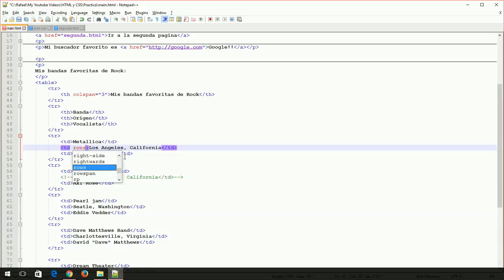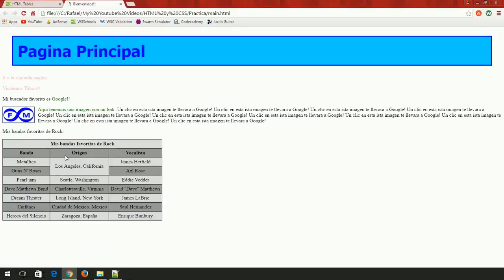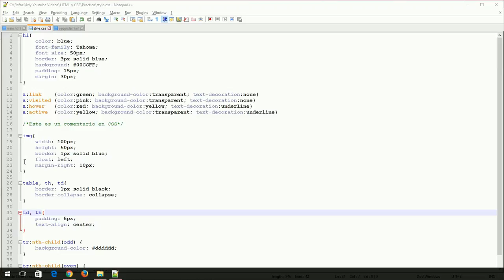019 HTML y CSS Caption y Ocupar varias columnas o renglones con un dato de la tabla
Como agregar un titulo a la tabla usando la etiqueta "caption". También vemos como hacer que un dato de la tabla se expanda varias columnas usando "colspan" o varios renglones con "rowspan". Ademas vemos algunos estilos adicionales para la tabla a través de CSS.